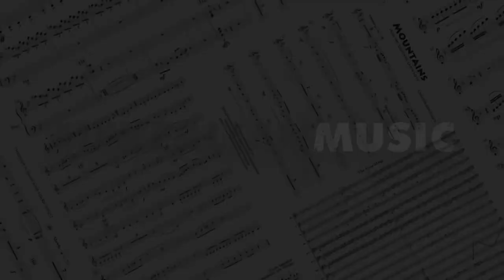Clarinetus - clarinet solo for beginning band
“Clarinetus for solo/soli clarinet and beginning band”
Original Composition by Charles Mekealian
Composed for: beginning band

More sheet Music available at:
RWS Music Company

J.W. Pepper – My Score Composer